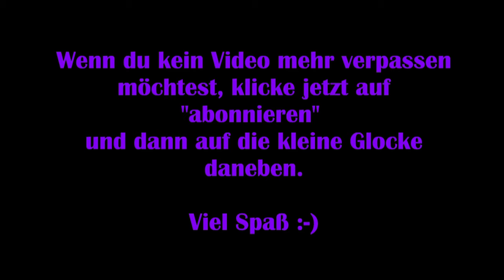A Way Out #04 – Familienbande [Lets Play] [Deutsch] [Koop]